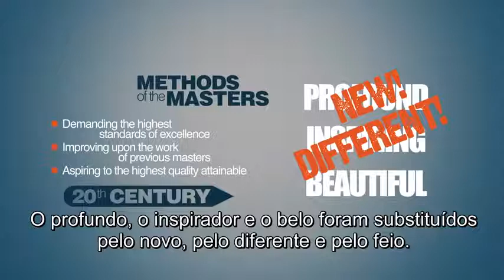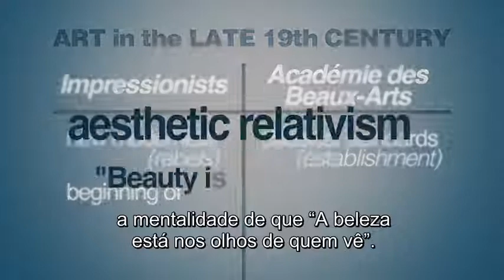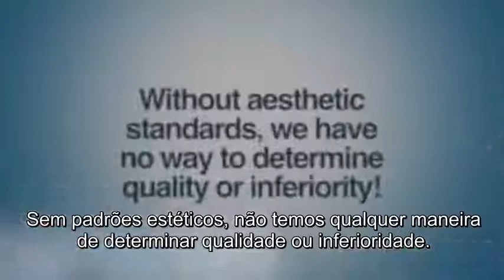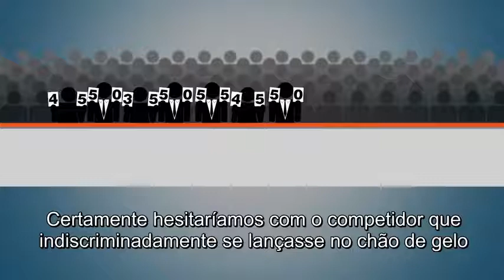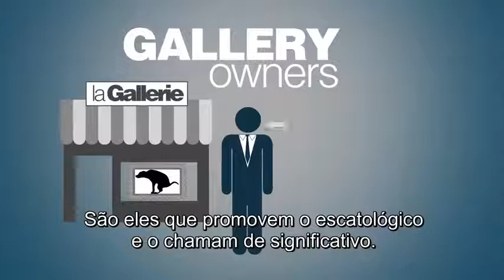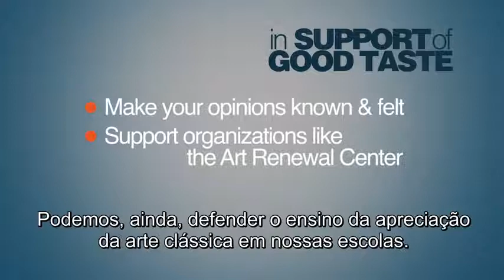Por que a arte contemporânea é tão ruim? - LEGENDAS EM PORTUGUÊS